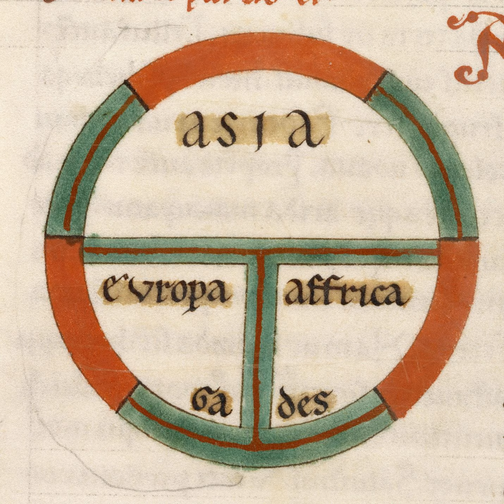Melusine, Mary, and Making it as a Historian with Christine Morgan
These days, there are many different ways to be a historian outside of academia. In this episode, Danièle speaks with Christine Morgan, creator of Untitled History Project, about her latest work on the famous fairy Mélusine, Mary Boleyn, and making it as a historian off the tenure track.